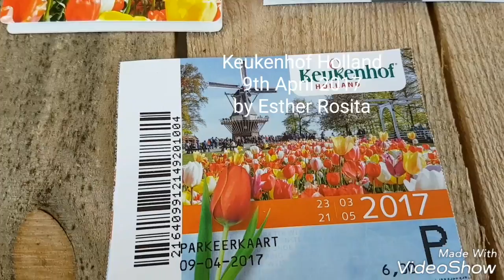Surganya Bunga Tulip di Keukenhof Belanda